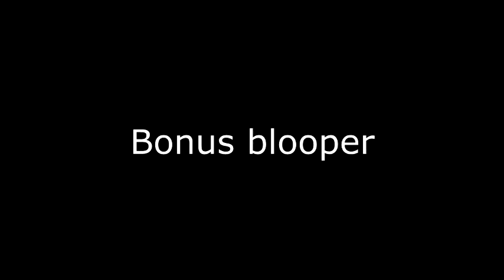Stickghost Plays Sonic The Hedgehog Master System Part 1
Sonic The Hedgehog Master System playthrough part 1. Usually I just use my camera's audio but since I picked up some annoying background noise throughout the vid I spliced the good parts with the capture audio, so you can totally notice the difference.